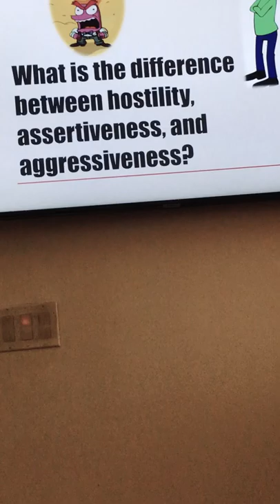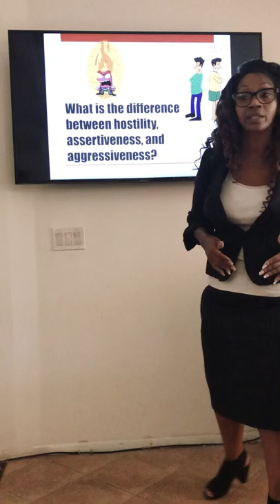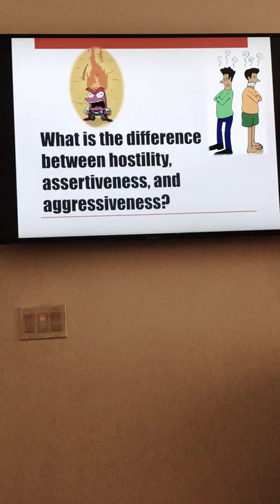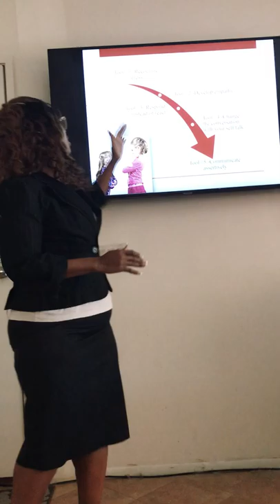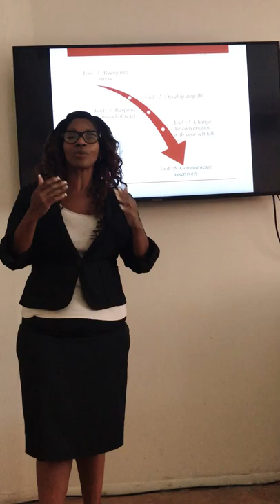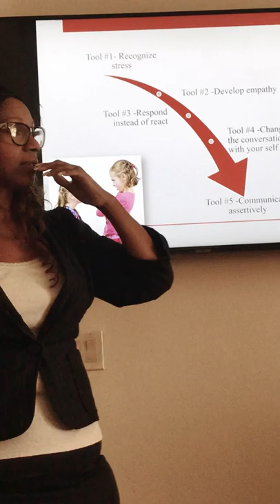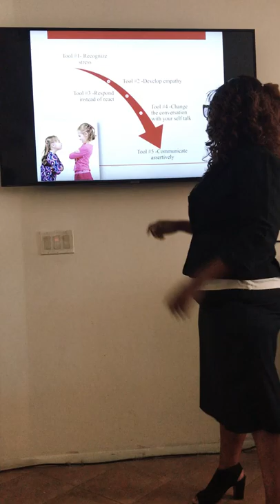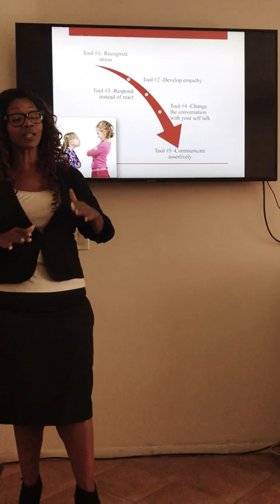Viaduct Solutions Anger Management Workshop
Viaduct Solutions